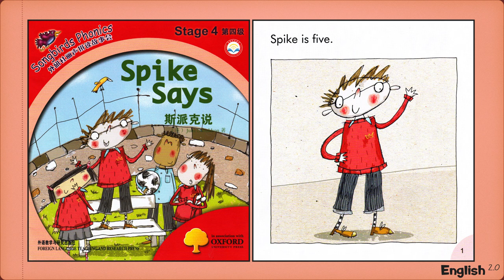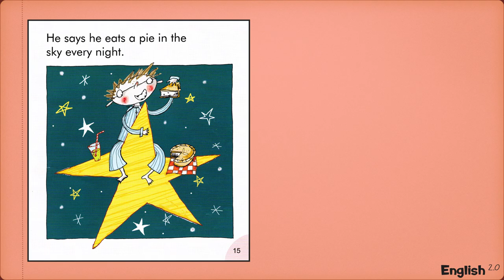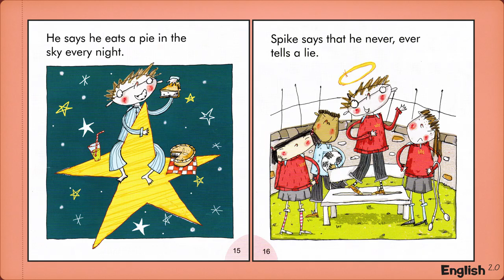English Stories At Home - Book 37 of 60 - Spike Says